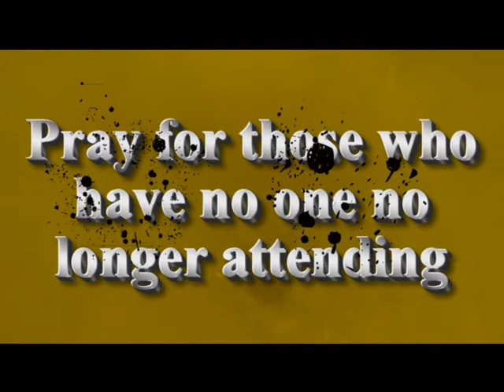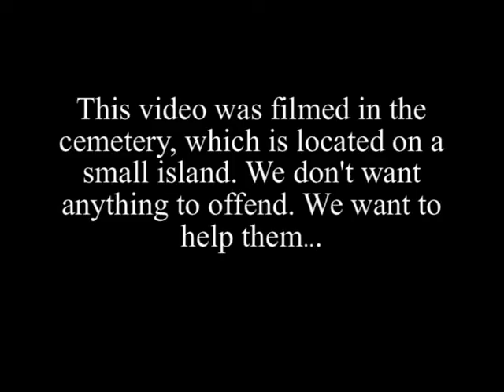Expedition to cemetery island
This video was filmed in the cemetery, which is located on a small island. We don't want anything to offend. We want to help them...

Pray for those who have no one no longer attending.